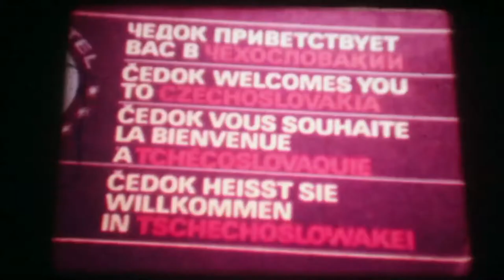PRAGUE '89 ✩ a sketch on S8 with tape accompaniment by Matt Hulse (1989) digitally remarried (2021)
PRAGUE '89 ✩ a sketch on S8mm with tape accompaniment by Matt Hulse (1989) digitally remarried (2021)

In 1989, an enterprising and visionary painting tutor called Alan Plummer took a bunch of us Art students from University of Reading on an ambitious continental coach tour via London, Paris, Amsterdam, Kassel, Berlin (West) and Prague.

This resulted in one of my earliest films (mute Super 8mm with accompanying cassette soundtrack).

It combined footage I shot in the streets of Prague with ephemera I had gathered there, plus animations created once I was back in Reading, inspired in part by the work of Czechoslovak filmmaker Jan Švankmajer, and the Czechoslovak illustrator Ota Janeček.

This was the first time I took a splicer to celluloid. It is curious to see the splicer's blade with its diagonal 'wave-shape' creating composite frames at the join.

I don't recall where I'd picked up 'parallel editing' - maybe I discovered it for myself? - it's a technique I still favour today.

Music I created on a Casio SK1 sampling keyboard, plus vocal effects and the sound of the cine camera. I doubled up using at least two cassette player-recorders.

I had little idea who Eno was back then.

The gentleman with 'Lennon' glasses is/was my dearest University friend Mark Smith, who sadly passed away in 2007.

We bonded on this trip, because Mark's snoring was so bad that the person he'd been allocated to share with refused to share with him, and I offered to buddy up, knowing as I did that I could sleep through anything, and besides, I liked him.

He was a mischievous and deeply humourous soul.

The jar that fills itself with oil, dried beans and lentils was my recreation of jars I had seen lining the shelves in the sparse 'supermarket'.

Aspects of the cinematography appear to prefigure my telescopic work in China and North Korea.

The 'steady gaze' shots are Warhol influenced. Let the action happen.

The film ends with a shot of a wedding scene; the marriage of a wooden spoon and a bodkin.

A fairy-tale like resolution is common in much of my work.

This is because the world doesn't bring it.

Matt Hulse March 2021